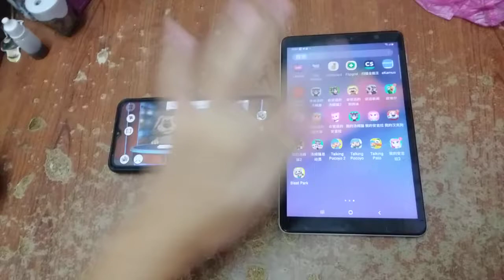Talking News & Talking Pocoyo Echo 5117